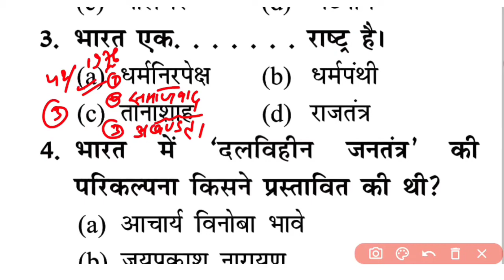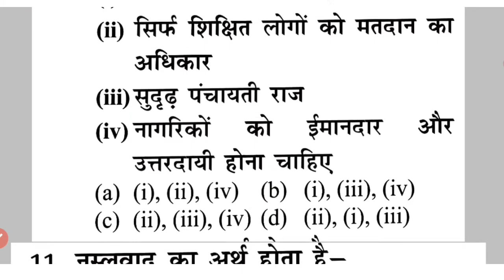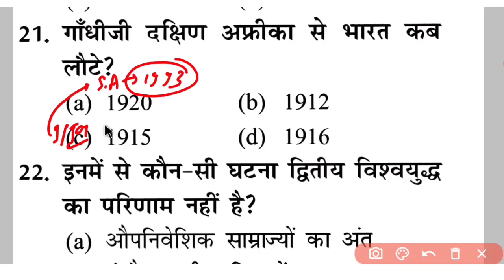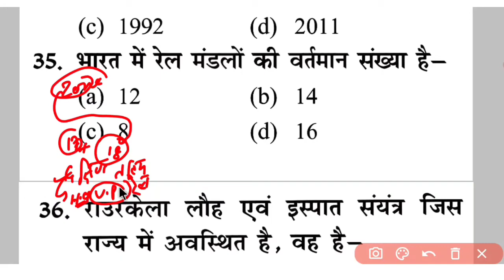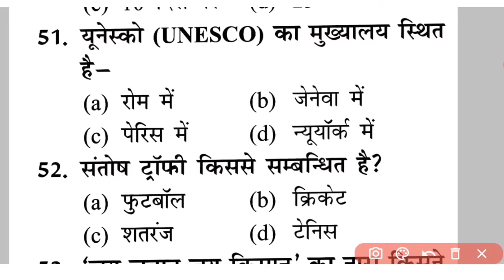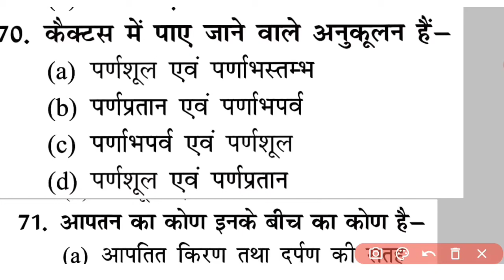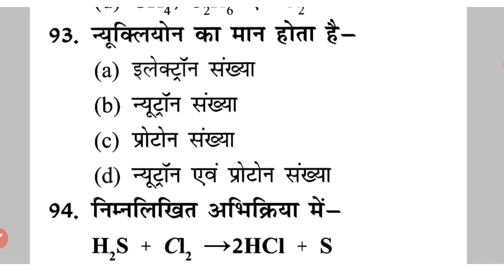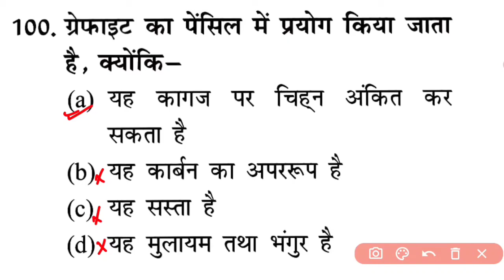Bihar Police Fireman Previous Year Question Paper|बिहार पुलिस फायरमैन परीक्षा में पूछे गए प्रश्न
Bihar Police Fireman GK and GS

Bihar police fireman math and science numerical solved
bihar fireman question paper
bihar fireman vacancy 2021
bihar fireman , bihar fireman 2021
bihar fireman previous year question
2013, 2018, 2019, 2020, 2021
bihar fireman pariksha mein pucha Gaya prashna
Bihar fireman ka question answer
Bihar fireman question paper 2019

Bihar police Fireman Previous Year solved paper 2013
Bihar Fireman last year solved paper 2021

मिशन अग्निक सिपाही 2021
बिहार फायरमैन की तैयारी कैसे करें
exam kab hoga बिहार पुलिस फायरमैन
bihar firman exam 2021 preparation
firman preparation exam 2021

DFCCIL RRB Group-D, RRB NTPC, SSC, MTS, CHSL, Bihar SI, Bihar Police Fireman etc

Bihar Police Fireman Previous Year math and science numerical

Dosto..